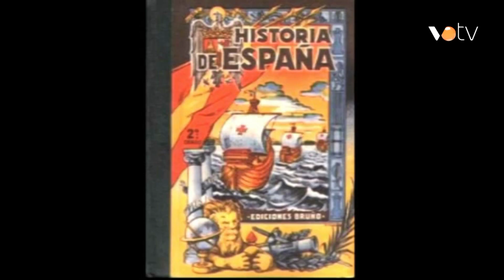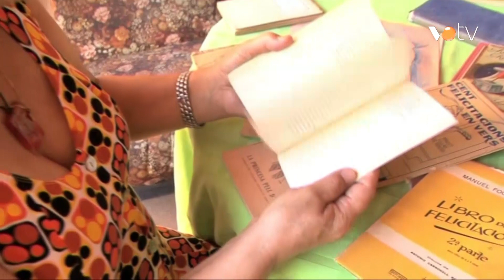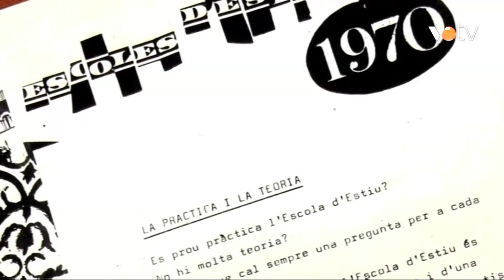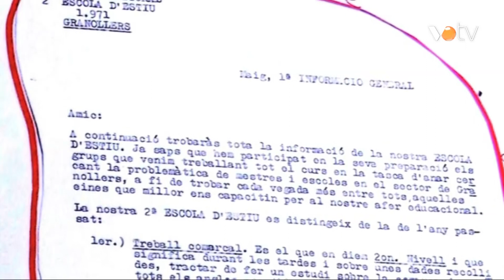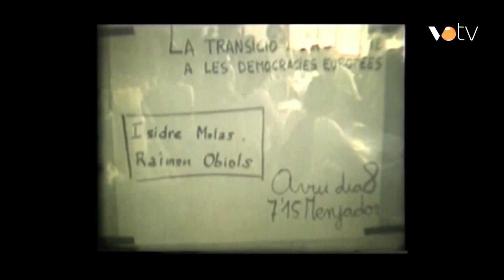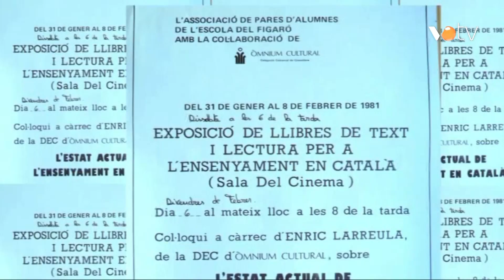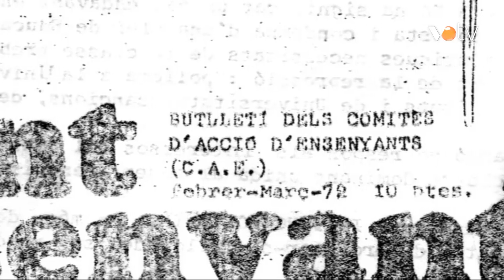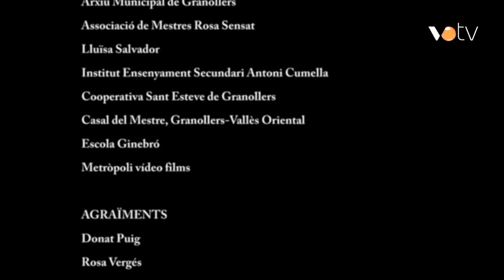VOTV - Crònica de lluites i esperances (Capítol 1)